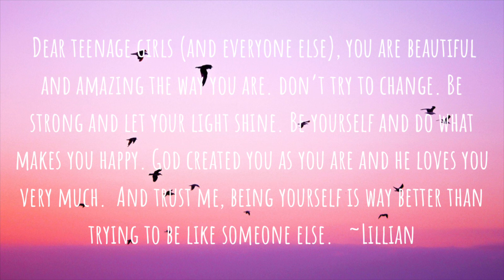Teenage Girls (original song)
Today, I’m going to be singing an original song called “Teenage Girls”. It’s about how, when we were younger, we used to be ourselves, not caring about what the trend was and how everyone else was acting. But now, we care about what other people think a lot more and we try to be like everyone else.

I want you to know that you are beautiful and amazing just the way you are. Don’t try to change from who you are. God created you as your unique self. You should shine your light and be the amazing person you are. God loves you for you and if anyone else loves you, it should be for who you are, not who you act as or try to be. And trust me, being yourself is much better than trying to be someone else.

~Lyrics~      G, Em, D, C

(Verse 1)
Do you, remember those nights, we’d switch off the lights, but talk all night
Do you, remember those days, when we used to play, together till eight.

(Pre-Chorus)
We were young and we were fun
Not caring what they’d done
We were free and we belonged
Not caring if they all loved us

(Chorus 1)
We didn’t care what they said, we didn’t care what they did
We didn’t care what was in or out, we used to always be ourselves
We never had the same pressure as we do now as teenage girls
They weren’t telling us who we should be, and I just wanted to be me

(Verse 2)
Do you, remember those times, when we would ignite, our inner clown
Do you, remember when we, wouldn’t leave, each other’s side

(Pre-Chorus)

(Chorus 1)

(Bridge)
Times are changing
We are changing
We’ve grown self conscious
‘Cuz of what they’re saying (x2)

(Chorus 2)
Now we care what they say, now we care what they do
Now we care what is in or out, and we rarely act ourselves
Now we have lots of pressure, because we are teenage girls
Now they’re telling us who we should be, and we just wanna be like them

I hope you guys enjoyed that. If you did, make sure to like, subscribe, turn on notifications to be notified when I post a new video, and comment if you have anything to say (If you want to of course).

I hope you guys have an amazing and safe rest of your day or night. Make sure you are following the Covid19 protocols and staying safe. Make sure to social distance, wear masks, and wash your hands frequently.